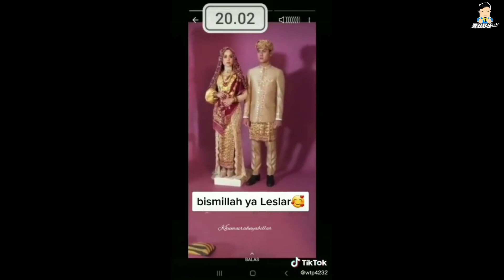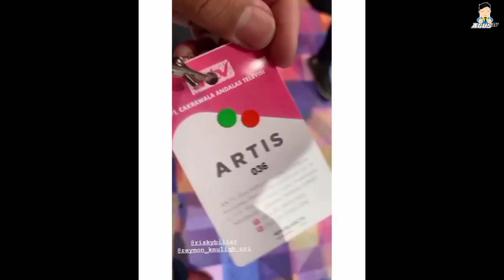Foto PREWEDDING kah? TERSEBAR VIDEO Rizky Billar & Lesti Melakukan Photoshoot Menggunakan Baju Adat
Terimakasih telah berkunjung di Channel Agus TV.
Dapatkan info terbaru dari Lesti dan Rizky Billar disini.